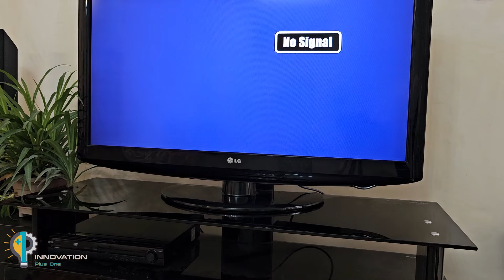Just insert the Led Bulb into the TV to watch all the world's channels in FULL HD! Antenna Booster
Hi guys! In today's video, get ready to discover an incredible trick that will unblock all the world's channels on your TV! Believe it or not, all you need is a simple old light bulb to build a powerful digital antenna.

In this step-by-step tutorial, I'll show you how to strategically place the clip on your TV, giving you quick and easy access to HDTV and UHF channels. You won't need to spend expensive antennas or cable TV services.

The built-in antenna with a coin cell battery is an economical and efficient solution for those who want to enjoy various channels, including high quality channels. This trick is perfect for those looking for an affordable and easy-to-implement option.

I am sure you will be impressed with the picture quality and the number of channels available.